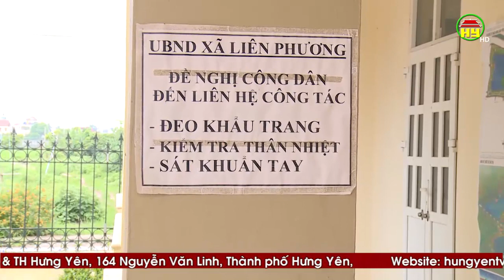Thành phố Hưng Yên chủ động các biện pháp phòng, chống dịch Covid - 19